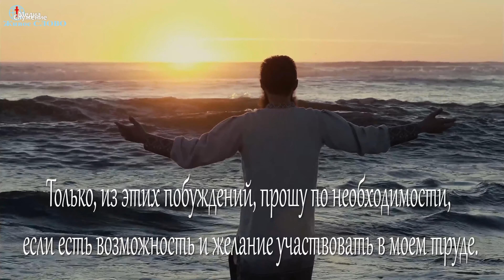Океан Божьей Любви - Simon Khorolskiy & Sisters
Автор Песни: Игорь Иванов

Эта песня хвалы, словно птица, парит в небеса, а-а-а.
Моя жизнь как река - мое сердце течет.
И душа поет для Тебя.
Эта песня хвалы, как весенний родник, как любви водопад.
Я вдыхаю любви аромат.

Припев:
Океан Божьей любви -
Нет начала в нем и нет конца.
Океан Божьей любви,
Безусловной любви Отца.